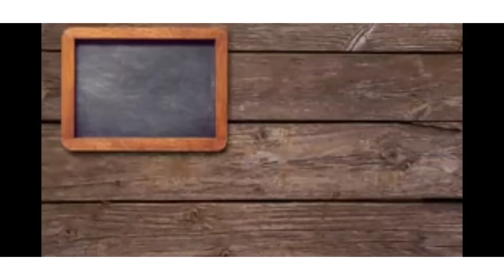How to Make Arvi Bengan Easy and Quick Recipe : Aishasalman